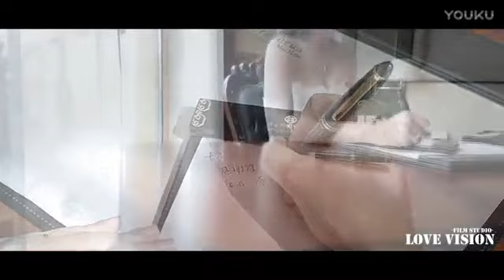2017 06 03 LovE @Jiamusi mp4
Lucas and Elaine
Jiamusi wedding